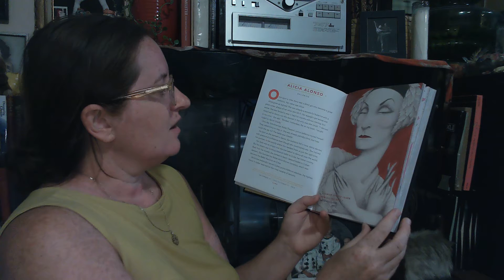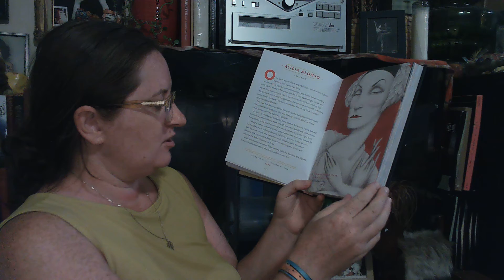Alicia Alonso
Good Night Stories for Rebel Girls - 100 Tales of Extraordinary Women by Elena Favilli and Francesca Cavallo - Alicia Alonso - Illustration by Ana Juan